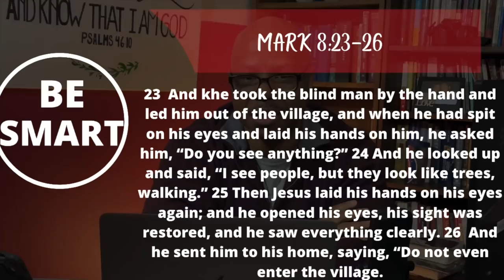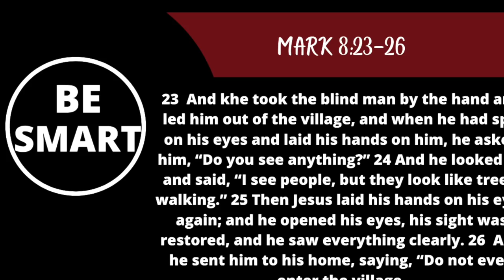Mike Todd puts spit on man's face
Why you should avoid Pastor Mike Todd?
 Pastor wipes spit on man's face
Mike Todd spits on man